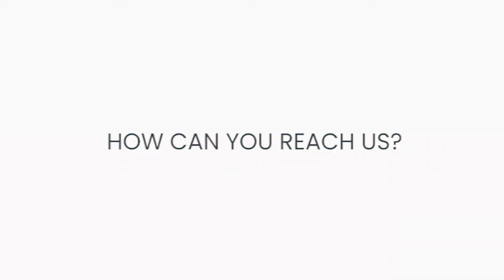4. Why the UK and how to reach us? || MDS in the UK || MuseumDepotShop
What does the MuseumDepotShop do? Why do we want to establish ourselves in the UK? Would you like to join?

In a series of vlogs we talk you through the process and thoughts behind the concept. As a successful foundation in the Netherlands we are growing and are going to establish ourselves in the United Kingdom in the near future too.

Find out the different elements to what we are and what we do in this playlist.